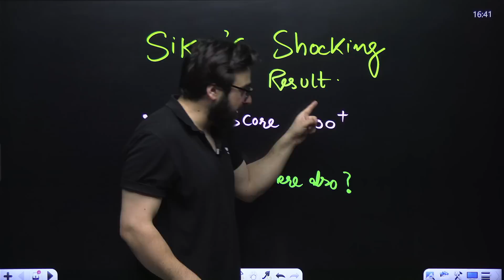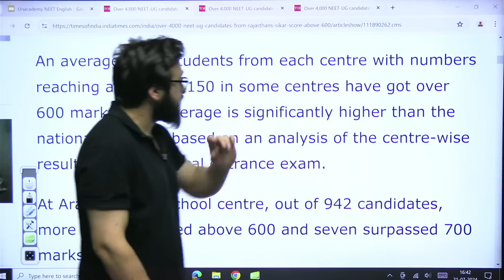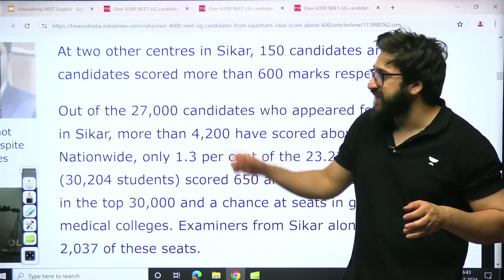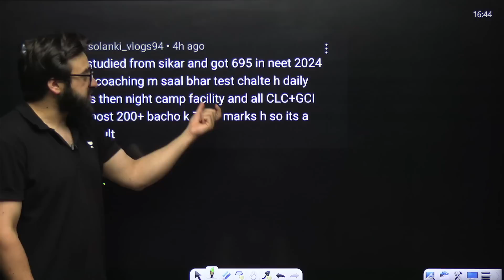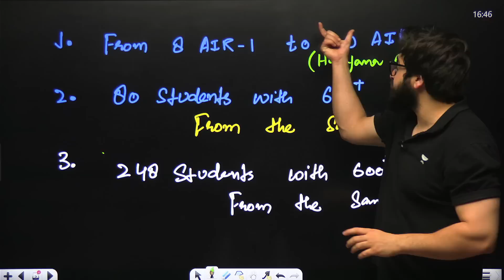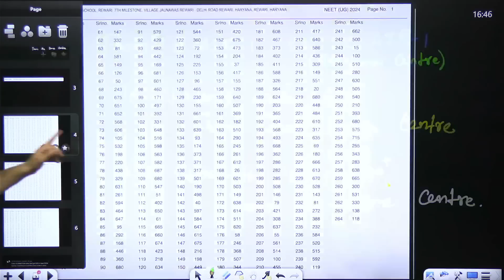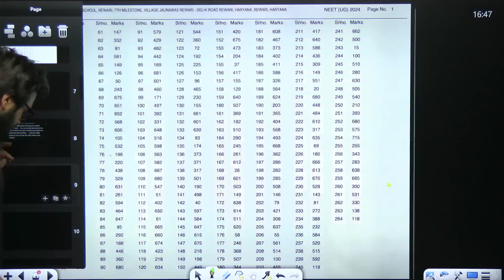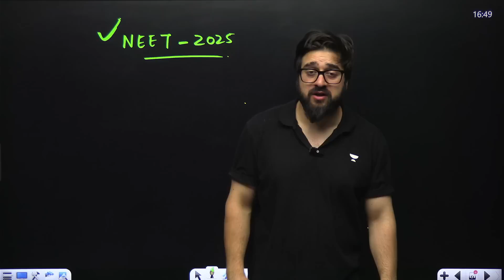4000 Students From a Single Place Score 600+ 😱 | NEET 2024 Paper Leak Country-wide?